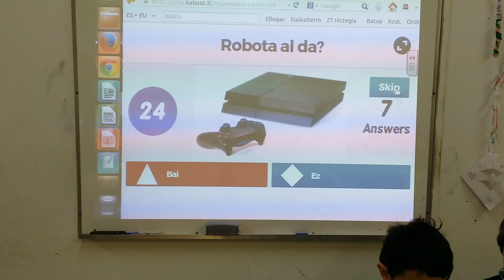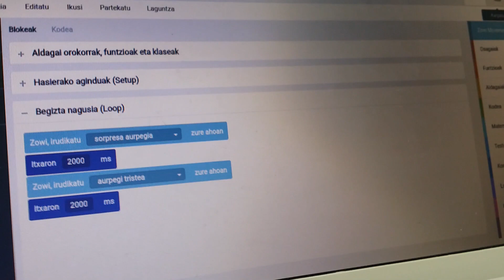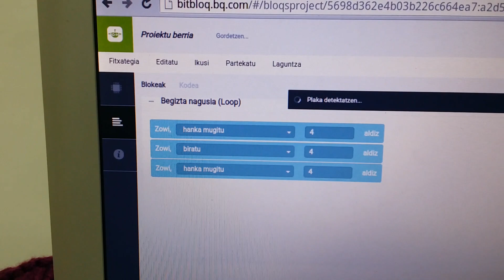Zowi - Robotika eta programazio tailerra 3. mailan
bq-ren Maker Eskolari esker ikastaro bat burutu dute 3. mailako ikasleek. Errobotika eta programazioaren hastapenerako primerako aukera izan da Zowi errobotarekin aritzea.